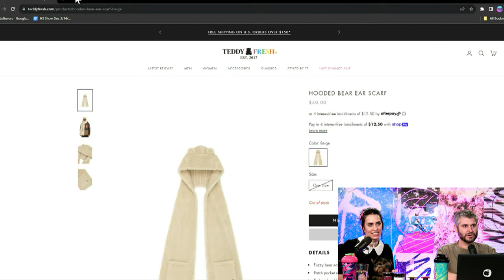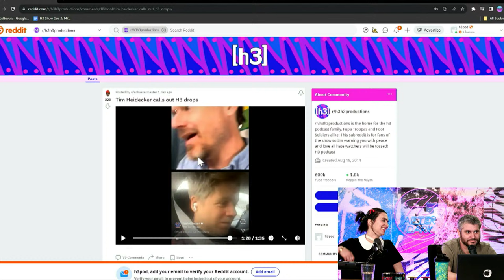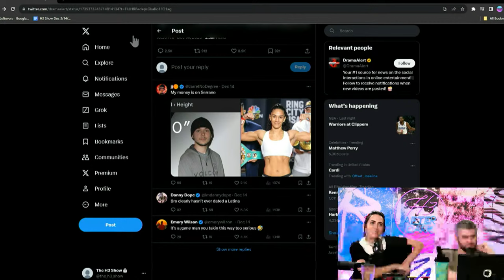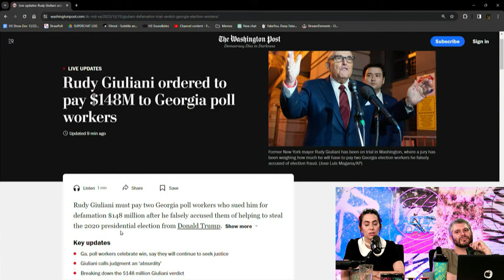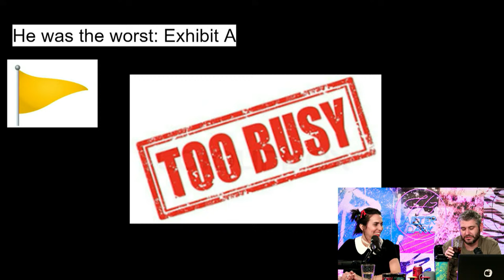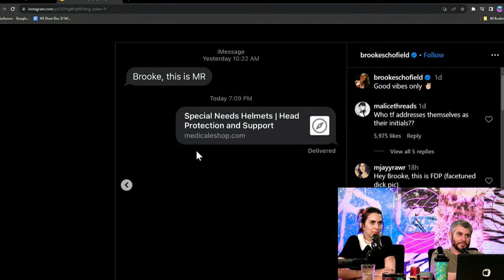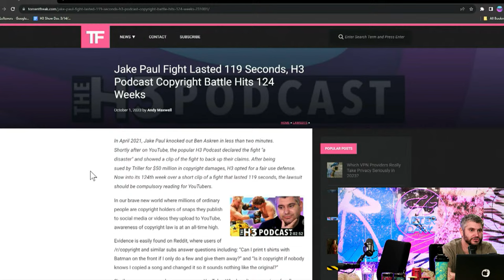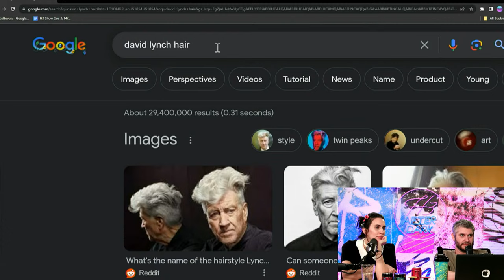Matt Rife Drama Power Point, Meet Our New Puppy - After Dark #131